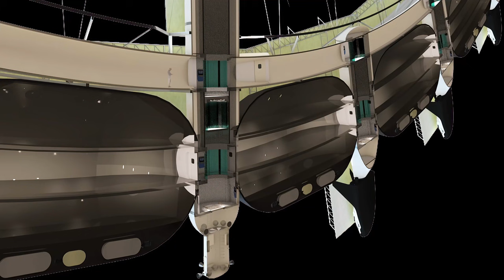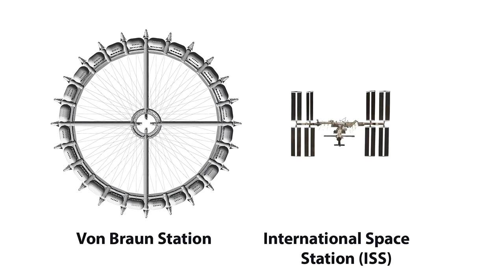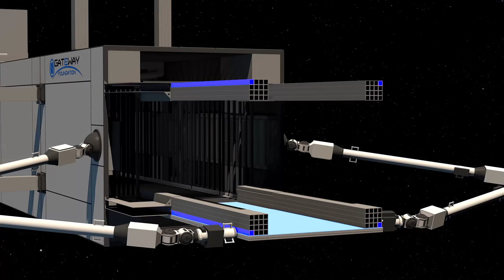VOYAGER STATION (8K ULTRA HD) Upscaled with Machine Learning AI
On March 7, 1999, a part of my soul died, a huge sense of loneliness enveloped me, and I went into a severe depression. It felt like my twin soul died. That was the day my hero died, Stanley Kubrick. Even God cried on that day, his best creation returning to him. Each one of Stanley Kubrick's films is in a different genre and the best of that genre!

"2001: A Space Odyssey," the best science fiction film ever made! "The Shining," the best horror film ever made! "Full Metal Jacket," the best war film from Bootcamp to war! "Clockwork Orange" became the biggest cult classic movie ever made! "Sparticus," one of the best epic period piece films! "Dr. Strangelove or: How I Learned to Stop Worrying and Love the Bomb" is one of the best comedies ever made! Only Kubrick could make a comedy out of Nuclear War!

One of my life long dreams is to film Stanley Kubrick's screenplays that never got to be shot! I want to finish what Kubrick started just like how Steven Spielberg finished Kubrick's last story, "AI." So in my lifetime, I am going to make "Blue Moon," a story about Hollywood's first pornographic feature film," "Napoleon," an epic historical biography (Stanley Kubrick was obsessed with Napoleon, as am I), "Wartime Lies," based on the novel by Louis Begley, and "Rhapsody," a psycho-sexual thriller.

In 1993 I saw "The Shining" for the first time and it changed my life, just like how "2001: A Space Odyssey" changed my life! When I went back to my dorm room at a private school in St. Louis I realized I was living in room 237 and I have seen the number 237 almost every day since then! I know my Angel number is 237! In my early twenties I tattooed the roman numerals of 237 on my left forearm. I have read so many books on Stanley Kubrick, seen every interview, and seen almost every video on YouTube on Kubrick.

Stanley Kubrick did not shoot the Apollo 11 landings but he was very involved with the mission. Kubrick shot rehearsal footage and directed the astronauts to make the landing on the Moon be the pivotal achievement for the twentieth century! If something happened and Armstrong and Buzz did not make it to the Moon the US Government was ready to shoot a landing of the Moon as back up.

Even though going to the Moon was something that could capture the imaginations of the entire planet, going to the Moon was part of the Cold War and America had to get to the Moon before the Russians. The Studio that had the Moon set was Studio 237 that the Government named because the Moon is exactly 237,000 miles from Earth! If you'd like to know the nickname I have given myself it is the name Bastian yells out at the very end of "The Neverending Story."

The more I read about Stanley Kubrick the more I realized that I was just like him... Stanley Kubrick's two favorite things he loved doing more than anything else in this world... editing his films and marrying great music to great visuals! My two favorite things to do are to edit videos and marrying great music to great visuals! I have a series of videos I call Re-Scored where I add epic music to epic scenes from movies! Kubrick had a very unique sense of humor that is identical to my own quirkiness. Kubrick was a Futurist, the best Futurist of his time. I have always been a Futurist. When I was a kid when all my friends were reading comic books I was reading from my two favorite magazines, Popular Science and Popular Mechanics. Just like how Kubrick transported people from 1968 to 2001 I want to transport my audiences into the future.

I wish Stanley Kubrick could see that in the 2020s we will finally be building Voyager Station, his vision of a space station is coming into a reality! After I finished editing this Voyager Station video I loved it so much I upscaled all 7,449 frames from 1920x1080p HD to 7680x4320p 8K using a machine learning AI! I am looking forward to getting the reaction of my Voyager Station 8K video from John Blincow who is the President of Gateway Foundation! My goal is to make a feature documentary on the construction of Voyager Station from now until it is built!

I have been working on his video very hard over the last few weeks. I intended on posting this video at exactly 7:56pm two days ago which was the precise minute Armstrong landed his foot on the Moon 51 years ago on July 20th but I had setbacks with the upscaling of this video and I am two days late. So, for my sake, just pretend that when you read this it is 7:56pm, Pacific Time, two days ago on July 20th when this video was intended to be seen, and Armstrong has just landed his foot on the surface of the Moon exactly 51 years ago to the minute! If I could time travel I would, my time travel frig is not ready yet, and if I did time travel two days in the past and posted this post you would not be reading this post right now, your parallel you would be reading this post. I hope you and your parallel yous like my Voyager video!